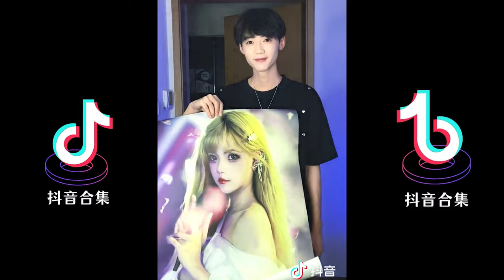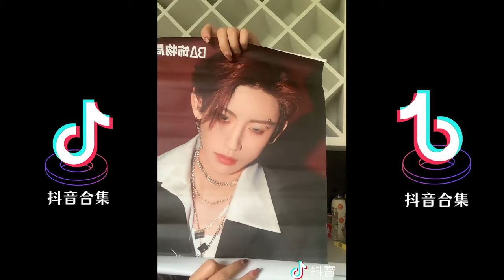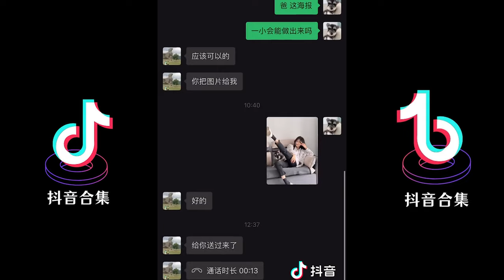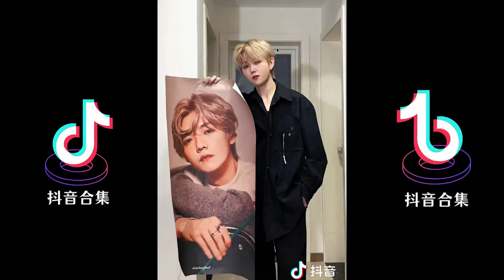甩海報應援挑戰 | 抖音合集